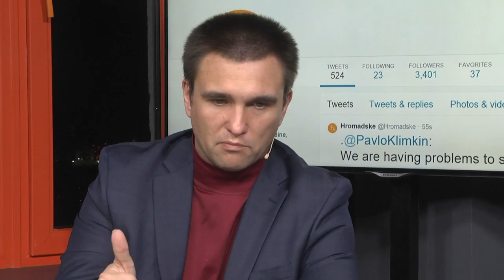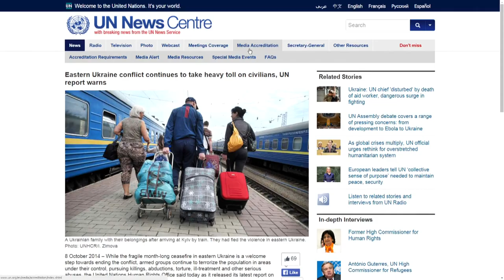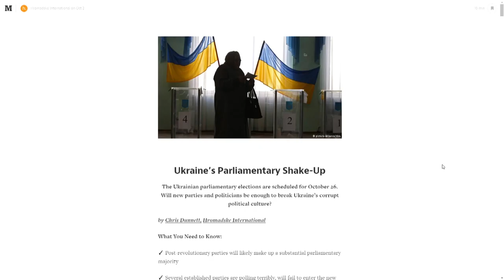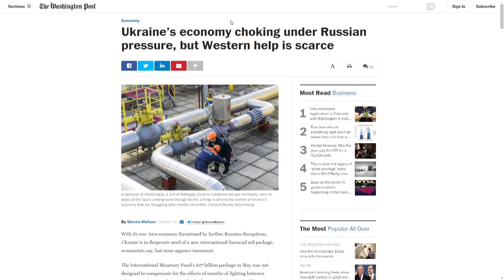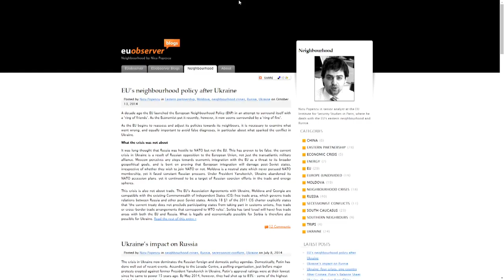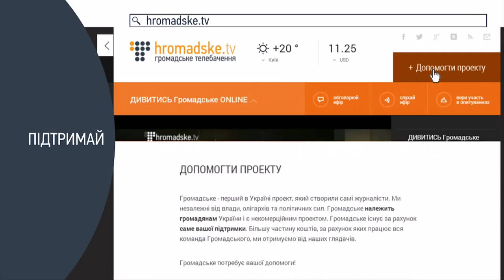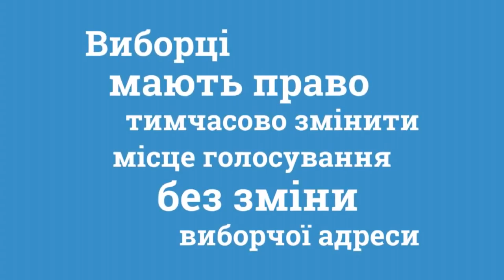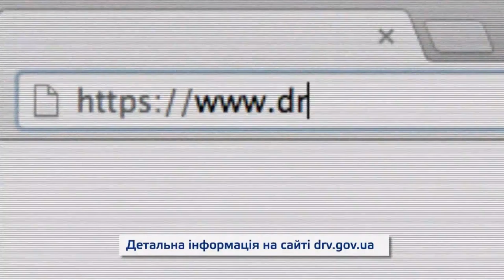Hromadske International. The Sunday Show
October 19 20:00 Kyiv, 18:00 GMT, 1:00 PM ET
Ukraine At The Center Of Global Geopolitical  Storm, Explained.   Is Ukrainian Ceasefire Spiraling Out of  Control? Ukraine Votes 2014: All at Stake
Tune into the premier of Hromadske International.  We'll be discussing Putin and Poroshenko's meeting in Milan, the faulty ceasefire in Ukraine's eastern regions and the country's parliamentary elections. Special guests will include Pavlo Klimkin, the Ukrainian Minister of Foreign Affairs, Timothy Snyder,  a professor of history at  Yale University, the world's most renowned expert on eastern Europe.  We'll also have a round table discussion with journalists Noah Sneider  (contributor to The New York Times, The Economist @NoahSneider) and Christopher Miller ( Senior Correspondent  @Mashable)
Hromadske International is an effort to bring high-quality journalism, new media tools and objective analysis to one place.  Hromadske is a vibrant start-up, founded by unique team of Ukrainian and foreign journalists. With the launch of Hromadske International, the outlet now broadcasts in Ukrainian, English and Russian.  Hromadske is here to fill a huge gap we've spotted in Ukrainian news. Rather than countering the mounting mistruths about Ukraine, we're here to show what's happening now and to provide a crucial insights into the situation. The Hromadske Network prides itself on impartiality. Journalists founded the organization and the funding comes from viewers and non-profit organizations. We have no ties to the Ukrainian government, or business groups.  Tune in and interact with us on Twitter and Facebook. We're here to inform, but we also want to hear what you're thinking.
In English:
Hromadske International on Facebook
@Hromadske on Twitter